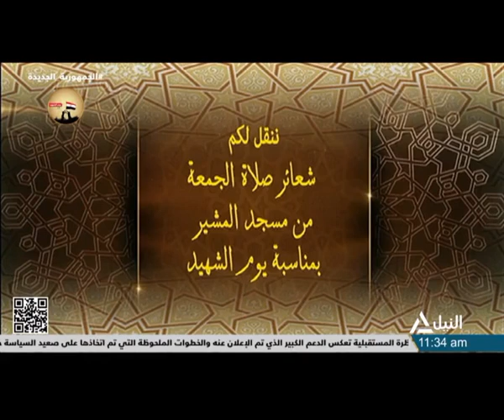الرئيس عبد الفتاح السيسي يؤدي صلاة الجمعة في مسجد المشير بمناسبة يوم الشهيد